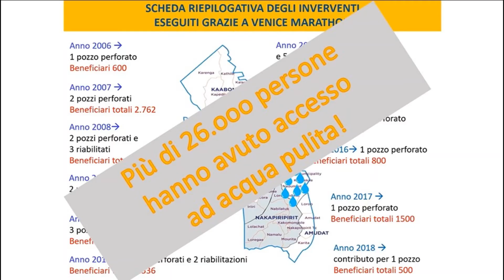Africa Mission con Venice Marathon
Da 14 anni, continua il rapporto tra Africa Mission- Cooperation and Development e la maratona "Venice Marathon"!
Grazie al team “Run For Water, Run for Life” e alla piattaforma "Rete del dono", in occasione dell’evento podistico raccogliamo fondi per portare acqua pulita in Karamoja